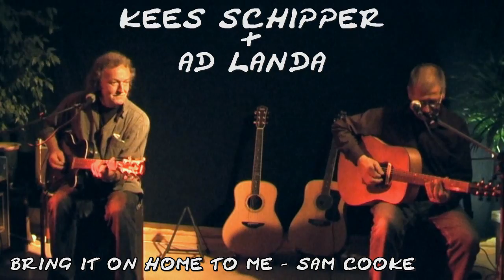Schipper & Landa 04 - Bring It On Home To Me (Sam Cooke)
The next one in a series of videos.
Kees Schipper and Ad Landa performed in Breda, The Netherlands.
Best watched in High Quality. A big thanks to my friend Marion.

De volgende video in deze serie. Kees Schipper en Ad Landa speelden dit nummer van Sam Cooke in Breda.
Met dank aan mijn vriendin Marion.